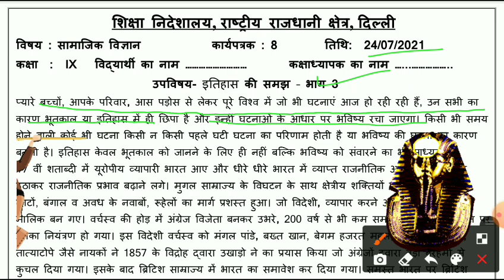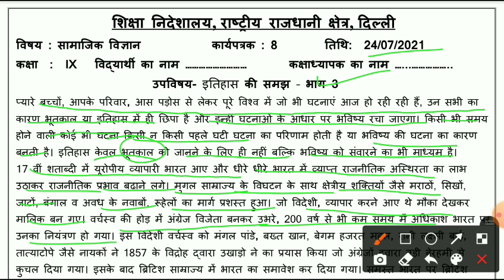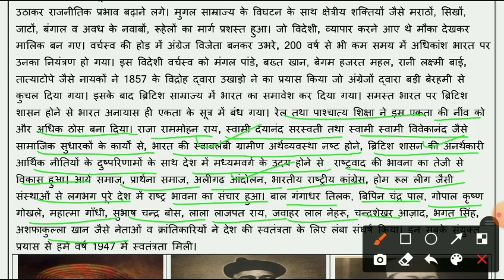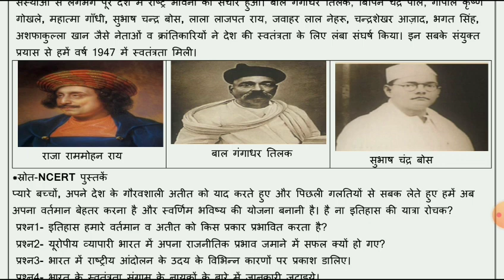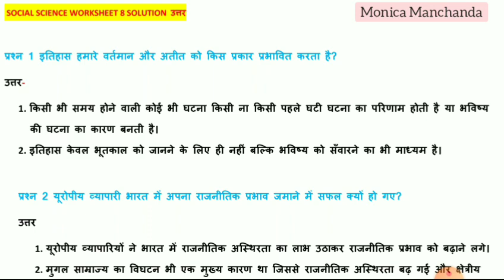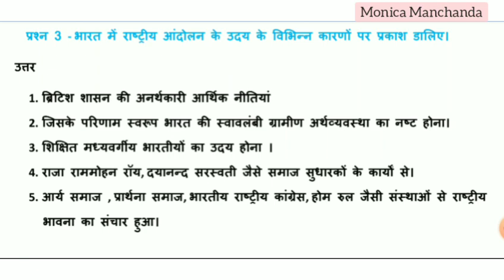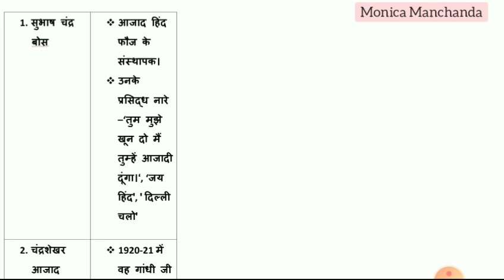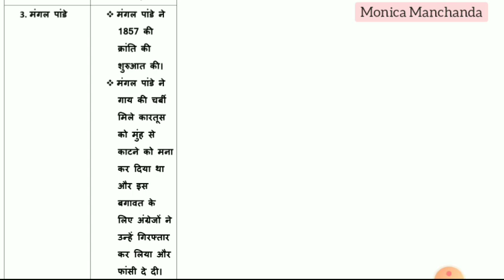CLASS 9 SST WORKSHEET NUMBER 8 || 24 JULY 2021 || HINDI MEDIUM|| SOCIAL SCIENCE || DELHI GOVERNMENT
Directorate of Education releases daily worksheets for all classes.

This video explains the Social Science Worksheet for class 9 of the new session 2021-22. (Hindi medium)

I use pictures and add extra information so that the students or teachers watching this video can easily understand the content in the simplest way.

साल 2000 के बाद बने राज्यों के नाम याद करने की ट्रिक 👇 एक मिनट में!

तेलंगाना राज्य कब बना था? 👇 Watch this 1 minute video

WORKSHEET NUMBER 01👇 06/07/21

Worksheet Number 02👇 08/07/21

Worksheet Number 03 👇 13/07/21